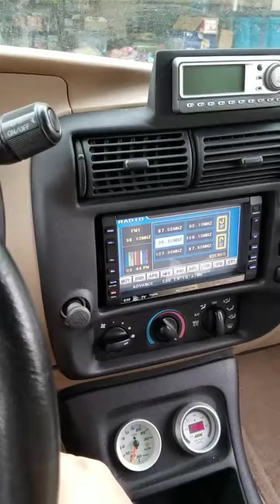2000 Ford Xploder/Explorer 5.0L v8 AWD Rev & Walk-Around w/TorqueMonster Headers & Custom Exhaust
A quick couple revs and partial walk-around of my 2000 Ford Xploder/Explorer 5.0L v8 AWD.

Needs an alignment after I replaced the inner and outer tie rods, upper and lower control arms, and all of the front and back shocks as well as new adjustable camber bolts that I just eyeballed and tightened down (good enough to get down the road to the alignment shop).

Just finished fixing a couple minor coolant leaks and putting on new PowerStop brake calipers and MAX Elite series Front + Rear Performance Slotted & Cross Drilled Rotors and Carbon Metallic brake pads.

Truck details:

- 5.0 Engine w/ GT40p heads and intake
- 4W70 transmission
- 3.73 gears
- AWD

Current Modifications (performance):

- 39lb Cobra injectors
- Walbro GSS342 255L fuel pump
- AMSOIL Synthetic oil w/AMSOIL oil filter
- AMSOIL synthetic transfer case and differential fluids
- Taylor 8mm Spiro-Pro Spark plug wires
- Autolite 764 copper core spark plugs
- Modified MAC cold air intake w/BIG blue AMSOIL air filter
- 90mm Lightning MAF (LMAF)
- High performance 93 octane NA tune from Henson Performance
- Torque Monster headers (EGR delete)
- Custom 2.5" exhaust (no cats) into dual-in/dual-out Full Boar muffler w/side by side exit behind rear passenger tire
- Custom ford contour dual electric fans molded into fan shroud w/PWM Delta control fan controller
- Meziere WP374 electric waterpump w/idler
- KYB shocks & all new MOOG front suspension/steering parts
- All new A/C parts
- New radiator and all cooling parts
- Other odds and ends

Still lots of work to do.. Need to clean up wiring, fix slow door lock motors in the back, & CLEAN CLEAN CLEAN :-/